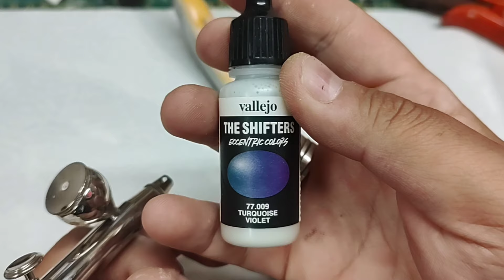Lure Making Tuna Sinking Stickbait - Catch to Build 🎣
In this lure making tutorial, I'm recreating the most succesfull lure used, during my recent Maledives holiday. It was great sinking stickbait for tuna fishing from the shore. I'm showing how to construct strong thrue wire harness, pour the internal weight and cast the lure out of polyurethane resin. The fight with the biggest tuna of the trip is also included.